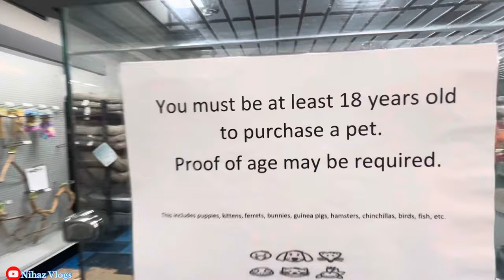EXPLORING PETLAND! CRAZIEST BEST PET SHOP IN OHIO | 😱Inshirah ko aaj puppy🐶 kaat he leta😢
Welcome to niha vlogs
This video is all about Petland pet store in Columbus Ohio.

Petland is a privately owned operator and franchisor of pet stores based in Chillicothe, Ohio. Ed Kunzelman founded the company in 1967. Petland currently operates 131 stores in the United States, and at least 63 in foreign markets including Canada, Japan, China, Mexico, Brazil and El Salvador.

🎵 Track Info:

Title: Way To You (Instrumental) by Spiring

🎧 Available on:

YouTube:   ￼ • Spiring - Way To You (...
YouTube Music:   ￼ • Spiring - Way To You (...

😊 Contact the Artist:

Spiring:
 ￼ / user-57630131
 ￼ / spiring
 ￼ / spiringmusic